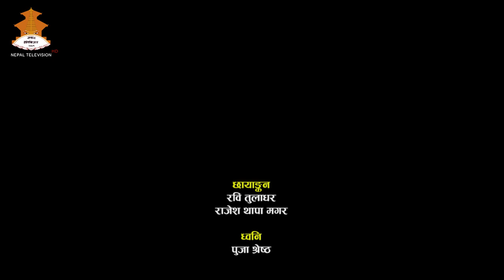MATRIKA DEVKOTA, KOSHISH NEPAL - ACT ON PREVENTING SUCIDE || NEPAL TELEVISION 2077-05-27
GUEST: MATRIKA DEVKOTA
HOST: AARTI CHATAUT

                                                      NEPAL TELEVISION